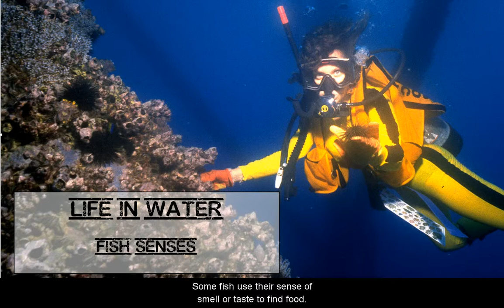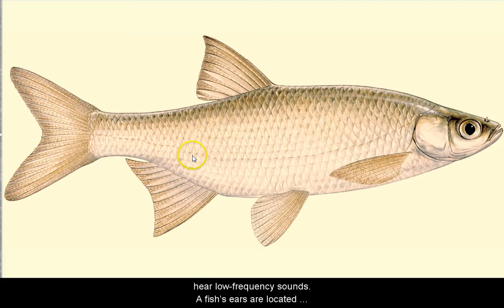Fish Senses - L4.7 CCE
Fish Senses, from Aquatic Science STEM curriculum Lesson 4 (Life in the Water) closed captioned in English that includes topics: What is a species?  What is an adaptation? What adaptations do fish and other aquatic animals possess to survive in an aquatic habitat? How do specific adaptations provide survival advantages to a particular species?  Name some adaptations of different fish species in Texas?  How do fish swim?  How do fish see, smell, hear, taste and feel? Do fish have other senses that we don’t have Dr. Rudolph “Rudy” Rosen is a professor in the Meadows Center for Water and the Environment at Texas State University.

Aquatic Science with Dr. Rudy Rosen Closed Captioned is the English language closed captioned version of an on-line video aquatic science curriculum arranged into 13 lessons in YouTube Playlists. Short videos covering important aquatic science topics can be used in teaching instruction or for self-education.  Each lesson covers a major subject area and is broken down into short sub-topic video presentations. A comprehensive teaching guide and enhancements can be downloaded FREE